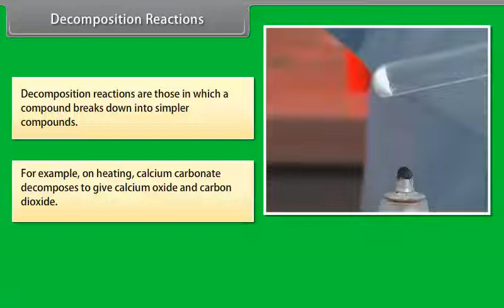Decomposition Reactions Part I